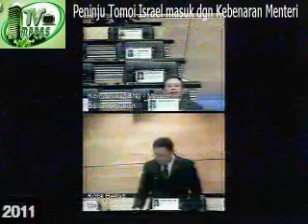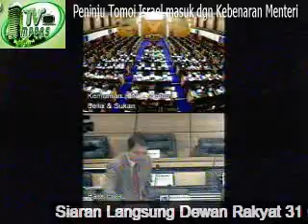Isu Peninju Israel Masuk ... Menteri Bertanggungjawab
Isu Peninju Israel Masuk ... Menteri Bertanggungjawab - Menteri dan Penyokong Kerajaan bertegang leher dengan Pembangkang semasa BN Kota Belud membangkitkan penganjuran Tomoi Antarabangsa yang dikatakannya dianjurkan oleh kerajaan Selangor. [31 Okt 2011]